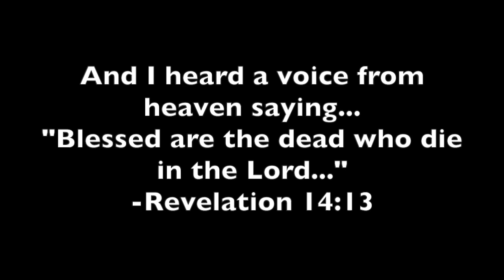Remembering Lavar Holyoak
Lavar Holyoak was born on September 7, 1935 in Fort Thomas, Arizona to Willard and Martha Holyoak. Lavar was preceded in death by his son, Poncho. Lavar is survived by his wife Iris; their son Eric (Laurie); his grandchildren Chelsea and Jeremy (Anna); his brother Raymond Holyoak (Wylita), and his nephew Gary (Penny).

After graduating from Miami High School, he joined the Air Force then returned to Globe-Miami. He worked for the mines in Hayden, Arizona for 38 years. He was an active leader at Maranatha Baptist Church. His favorite was working with the AWANA kids.

Lavar was a man of thoughtfulness, of kindness, of patience and integrity. He is now at rest with his Lord.